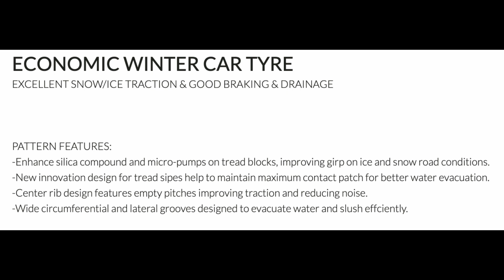Anvelope iarna ROYAL-BLACK ROYAL WINTER VAN - AnveloSHOP.ro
ROYAL-BLACK ROYAL WINTER VAN sunt anvelope de iarna ce garanteaza o siguranta crescuta la rularea in sezonul rece. Cauciucul special ce compune aceste anvelope isi pastreaza calitatile si perfomantele chiar si la temperaturi de sub 7 grade Celsius. Aceste anvelope de iarna sunt autorizate de lege pentru utilizarea in sezonul rece fiind marcate M+S pe flancul anvelopei, conform prevederilor Directivei 92/23/CE a Consiliului din 31 martie 1992, referitor la pneurile autovehiculelor si ale remorcilor acestora.